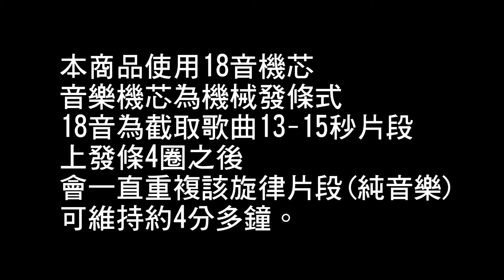sankyo 18音機芯展示 打上花火 うちあげはなび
本商品使用的是機械式18音發條機芯，18音為截取歌曲13-16秒片段，上發條4圈之後，會一直重複該旋律片段(純音樂)，可維持約2mins